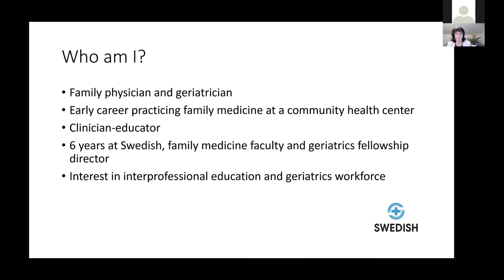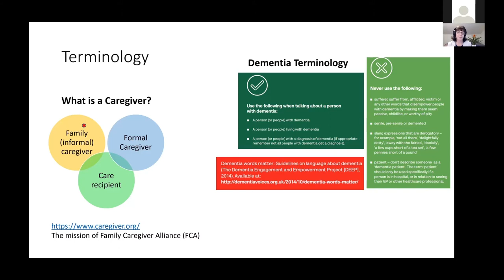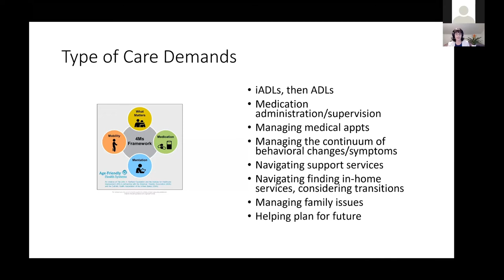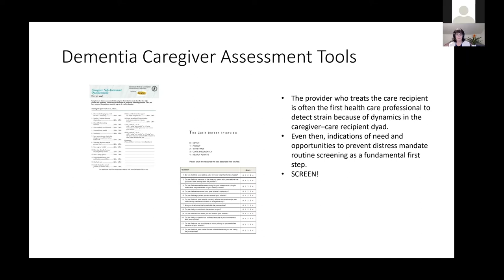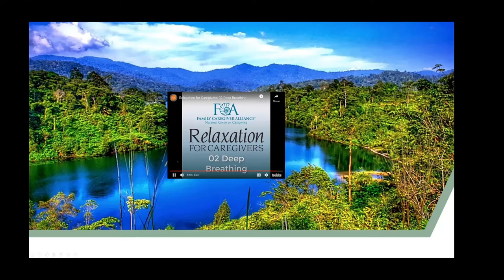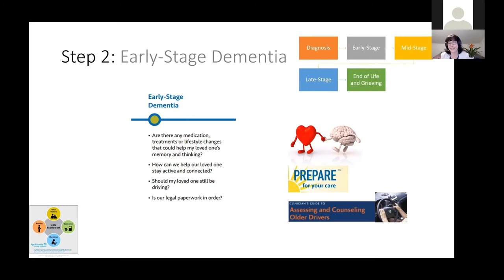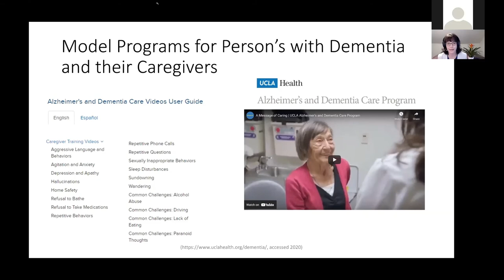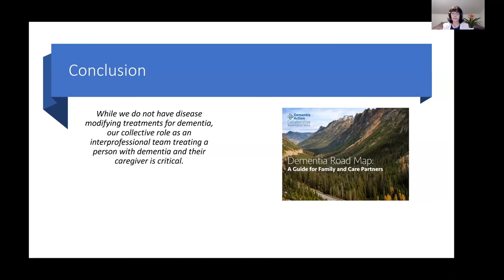Caring for the Caregiver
March 9, 2021; Winter 2021 NW GWEC Geriatric Healthcare Series (Alzheimer's Disease and Related Dementias) - Carrie Rubenstein, MD; Swedish Geriatric Medicine Fellowship Director; Clinical Associate Professor, Department of Family Medicine, University of Washington

This lecture was supported by the Health Resources and Services Administration (HRSA) of the U.S. Department of Health and Human Services (HHS) - Grant Numbers U1QHP28742 and T1MHP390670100. The contents are those of the author(s) and do not necessarily represent the official views of, nor an endorsement, by HRSA, HHS or the U.S. Government.